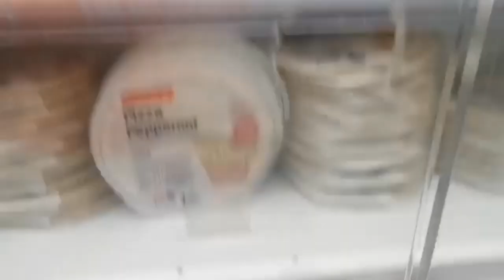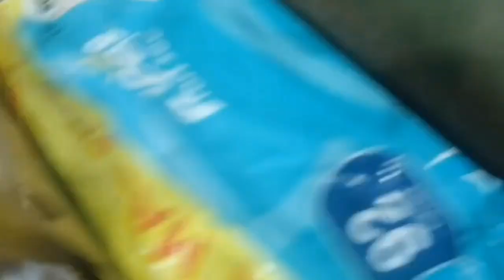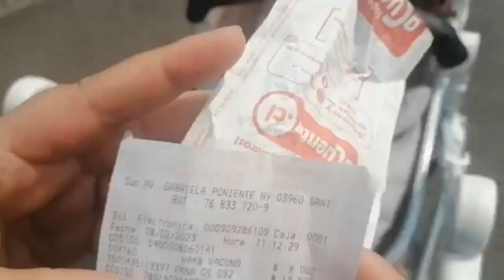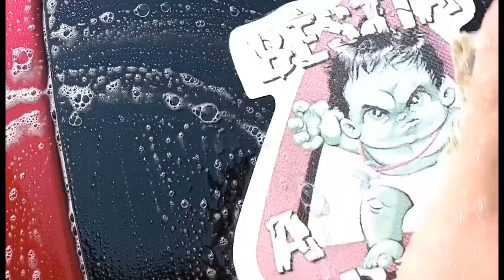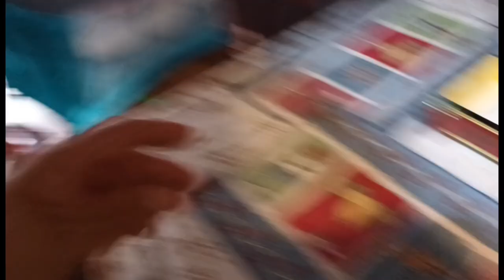VLOG/ fuimos a comer porotos con mazamorra ufff deliciaaaa !!la kei nos regala un mueble!!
hola mis webadas hermosos ❤️ 💜 💕